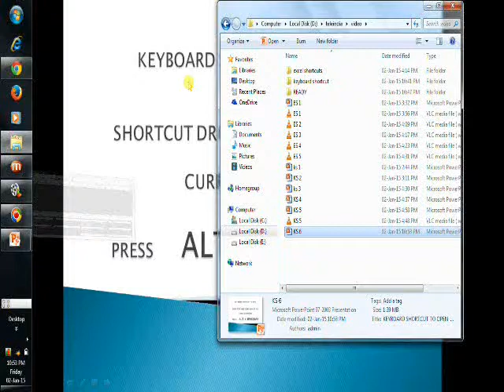windows Keyboard shortcut ALT + SPACEBAR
To open shortcut menu of the current window i.e maximize, minimize... of the window , press alt+spacebar